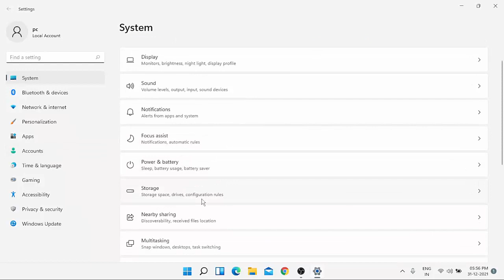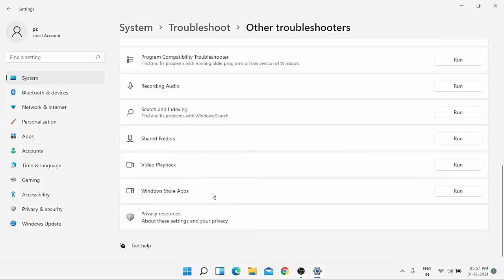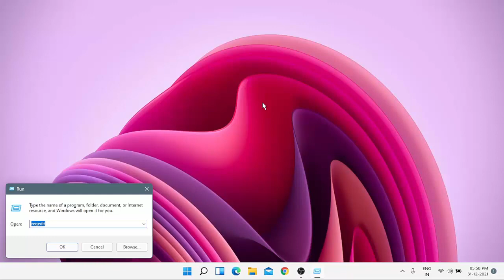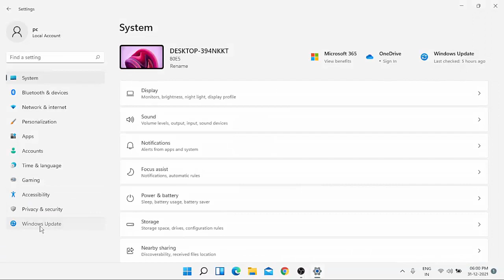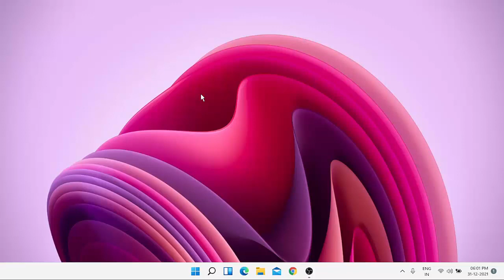How to Fix Microsoft Store Stuck in Windows 11 | Fix Microsoft Store Not Open Problem